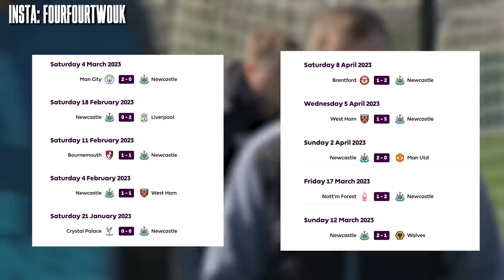Why Sandro Tonali Solves Newcastle United's Biggest Problem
Sandro Tonali's transfer to Newcastle could end up costing the Magpies £70m, and that's a figure that has several pundits asking questions about whether it's a smart move given his lack of a clear way to impact his new club. But the Italian's diverse skillset is actually what Eddie Howe has been crying out for...